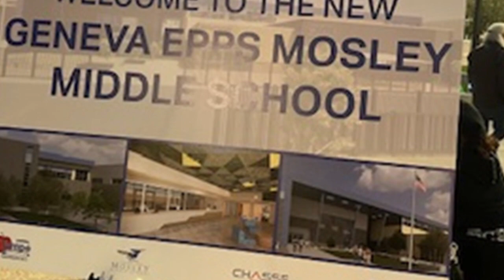Our Black History Spot Light Sister Geneva Mosley